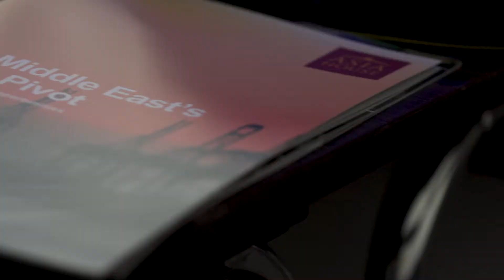VNR Asia House V4